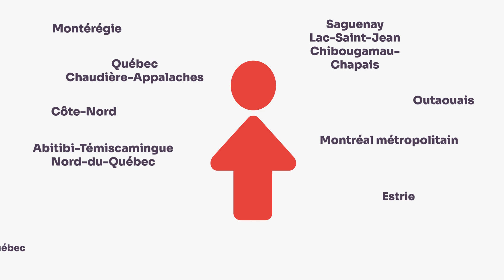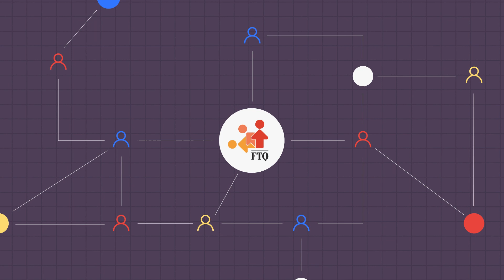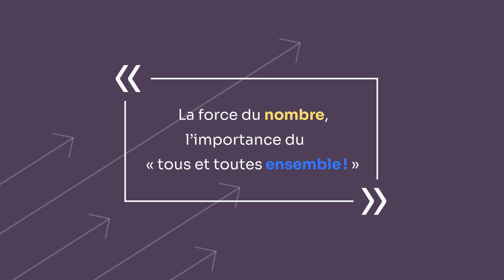Les conseils régionaux: un maillon fort de nos luttes!